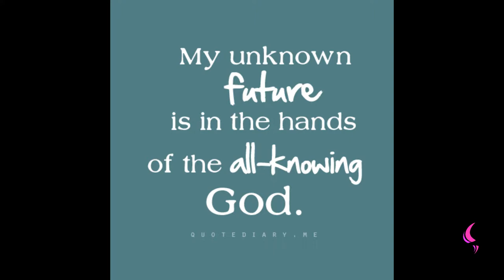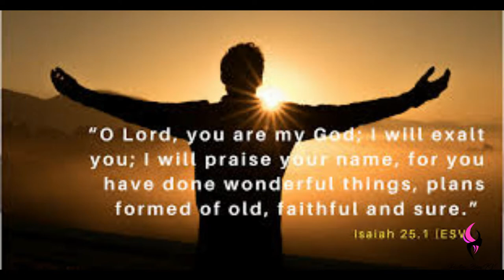Acknowledgement | Daily Motivation | Pastor Bim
Watch this insightful motivation teaching by Pastor Bim

We all want to be acknowledged when we do good things.

When we are acknowledged it encourages us to do more .

 Are you acknowledging God for all he is doing for  your life both big and small , for food on the Table .

When we acknowledge God for his little finger we will see is whole hand.

In all thy ways acknowledge him , and he shall direct thy paths. ( King James Version)

By acknowledging God we are  obeying God.

What as God done for you that

A grateful heart attracts more blessings.

If you have not received what you're  waiting on God for be expectant it will come  but Acknowledge God First.